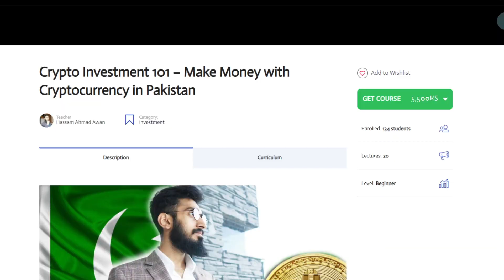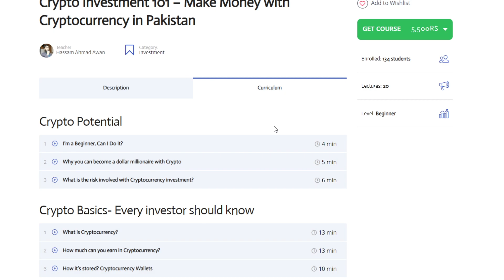RISKS IN CRYPTOCURRENCY 😱 Avoid These Mistakes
💡 If you're a content creator and want to learn how to grow on YouTube (increasing views and subscribers), you can purchase my YouTube Growth 101 video course, for more information, message me on IEU'S whatsapp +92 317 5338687.

IEU (International Entrepreneurship University) is an educational initiative by the founder @haa.official who is a professional blogger, vlogger, internet marketer and social entrepreneur with 10 years into the industry.

🎓 Why IEU?
With IEU, we aim to deliver education that creates entrepreneurs and not corporate job slaves, like conventional education mafia.

IEU would offer practical video courses, books and Entrepreneurship training sessions in the leading cities of Pakistan 🇵🇰 and beyond InshaAllah to inspire the youth to build their dreams rather than to work 9-5 for someone else's dream

❤️ What's Next? How to start?

As we progress, we'll develop free and premium content for our students to equip them self to pick a topic of their passion and pursue that as an entrepreneur.

Make sure you follow IEU on Instagram and YouTube to learn how to get established online.